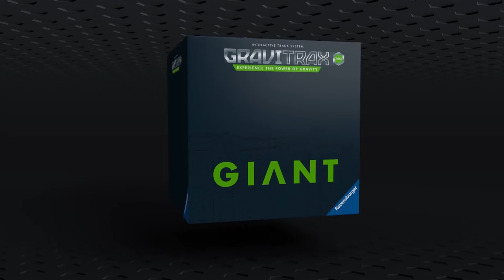Ravensburger GraviTrax PRO Giant Set - Marble Run and STEM Toy#short